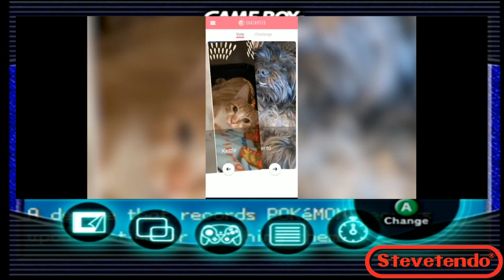The Stevetendo show! Episode 293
Tonight, on the Stevetendo show, we’re celebrating Pokemon Day in style by continuing our Pokemon Leaf Green playthrough. For those who aren’t aware, today, Feb 27, is the day that Pokemon Red and Green released in Japan, thus introducing people to Pocket Monsters or Pokemon. During the last Pokemon episode, we defeated Celadon City Gym leader, Erika, and took down Team Rocket, a criminal organization.

Tonight, we’re making our way south to Fuchsia City, the home of the Safari Zone and Poison type gym leader, Koga. After the long journey to get to Fuchsia City, we’ll have to go on safari in the Safari Zone to find the hidden machine, Surf. The warden of the Safari Zone has lost his teeth in the Safari Zone and we’ll have to find those as well. Our reward for finding his teeth is the hidden machine Strength. We can’t beat the game without these two items. Set to go live at 6 p.m. PT/9 p.m. ET, will we be able to defeat Koga and help the warden of the Safari Zone out of a jam!